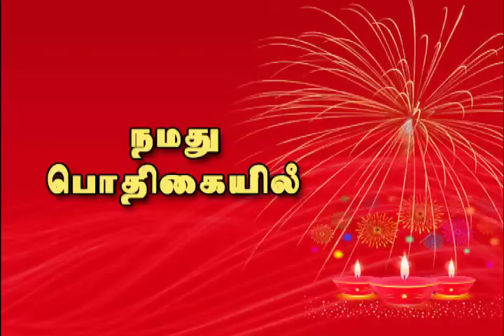PODHIGAI TV PROMO 6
special deepavali celebration with actor siva (vanakkam chennai) at avvai illam-adayar chennai-This will be telecast on 2nd nov. (deepavali)3.05 pm-in PODHIGAI TV